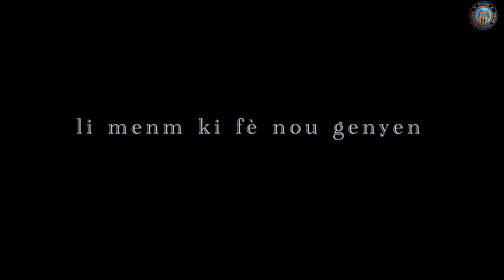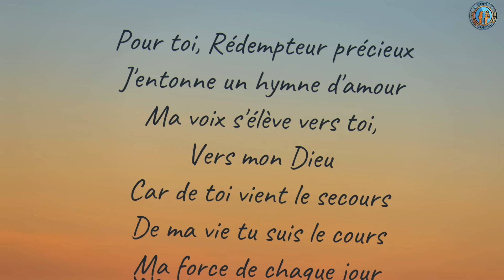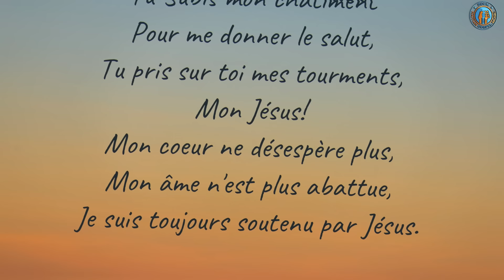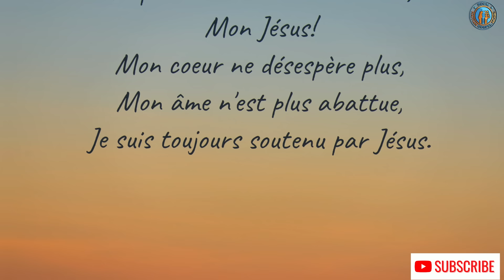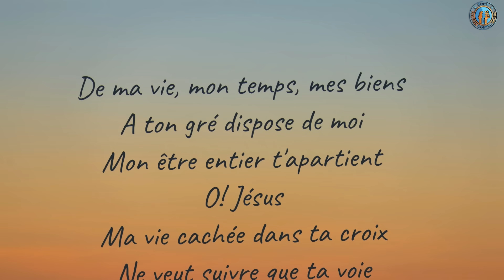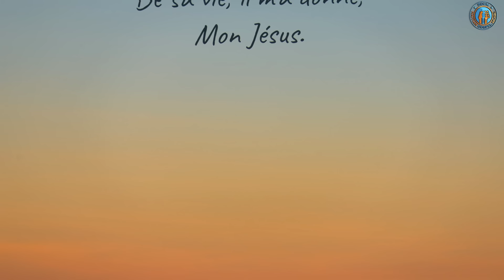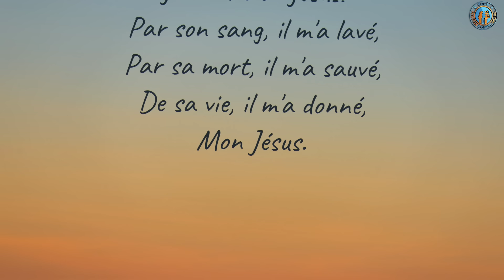Louanges Divines: Pour Toi Rédempteur Précieux et Sûr De La Victoire, Soldats Du Seigneur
Bienvenue sur notre chaîne dédiée à la louange et à l'adoration ! Dans cette vidéo, nous vous invitons à vous plonger dans un moment sacré de connexion spirituelle à travers deux chants inspirants : "Pour Toi, Rédempteur Précieux" et "Sûr de la Victoire, Soldats du Seigneur".

"Pour Toi, Rédempteur Précieux" est une magnifique déclaration d'amour et de gratitude envers notre Sauveur, Jésus-Christ, dont le sacrifice a racheté nos vies.

"Sûr de la Victoire, Soldats du Seigneur" est un hymne d'encouragement qui rappelle à chacun de nous que nous sommes des soldats du Seigneur, assurés de la victoire à travers notre foi en Lui.

Que ces chants puissants et émouvants vous élèvent spirituellement et vous apportent la paix et la force dont vous avez besoin dans votre marche de foi.

Que la paix et la grâce de notre Seigneur Jésus-Christ vous accompagnent toujours.

00:00 Introduction
00:13 Salutation
00:29 Verset Biblique: 1 Corinthiens 15:57
00:47 1er chant: Pour Toi Rédempteur Précieux
07:04 2eme chant : Sûr De La Victoire